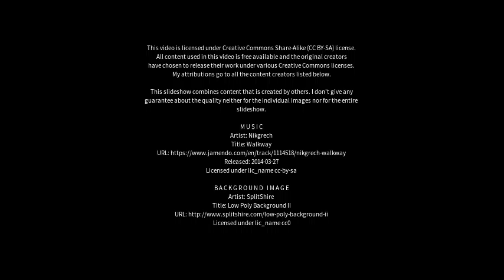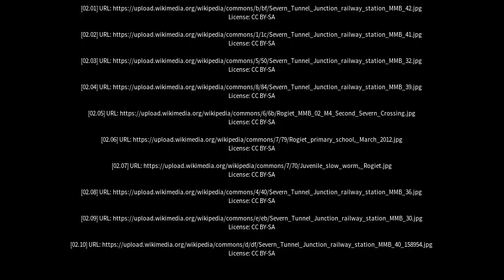Best places to visit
Best places to visit - Rogiet (United Kingdom) Best places to visit - Slideshows from all over the world - City trips, nature pictures, etc.